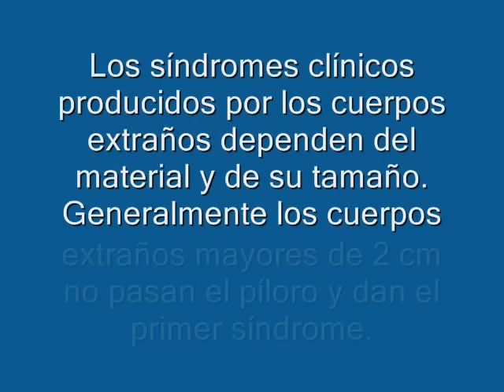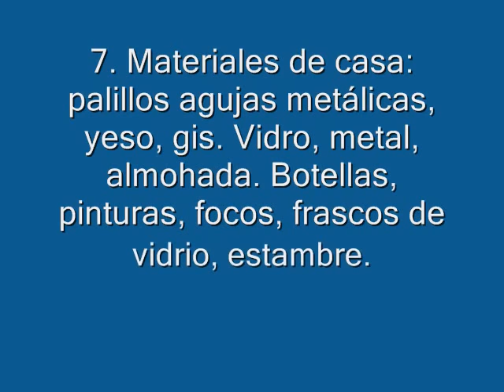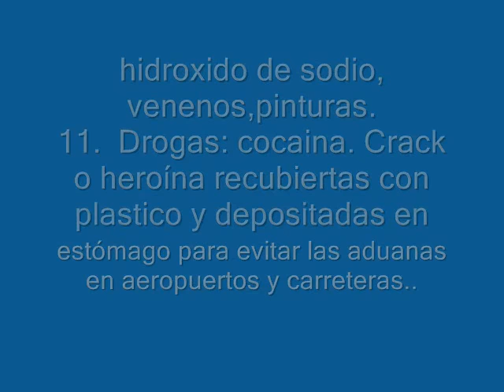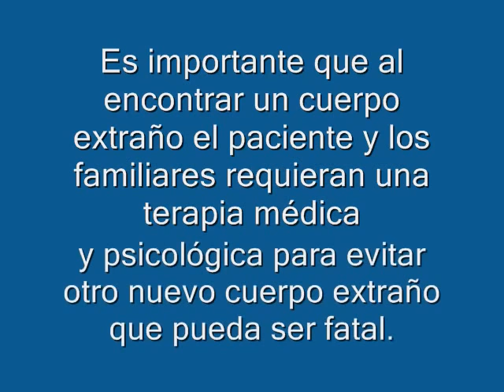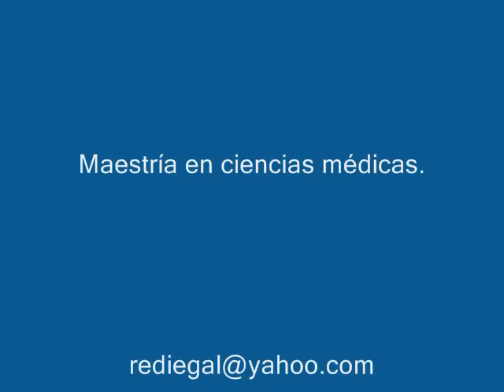Cuerpo extraño en tubo digestivo1.wmv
los cuerpos extraños en tubo digestivo son múltiples varios por accidents otros por suicidio o problemas psicológicos. se naliza la etiología y patogenia de estas alteraciones. dañan los cuerpos grandes como semillas de durazno o agujas o alfileres o espinas de pescado. Hay otros que afectan a niños como ingerir chicles o papel china que provocan sindrome de mala absorción intestinal con diarrea esteatorrea y desnutrición. Trico